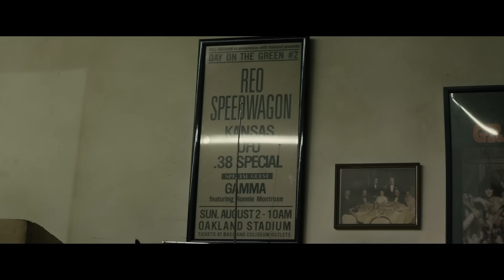Straight Outta Compton | The Rise of the N.W.A.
The notorious N.W.A. group consisted of Dr. Dre (Corey Hawkins), Eazy-E (Jason Mitchell), Ice Cube (O’Shea Jackson Jr.), MC Ren (Alldis Hodge), and Dj Yella (Neil Brown Jr.). Eazy-E's iconic record “Boyz-n-the-Hood" puts the N.W.A. on the map and music manager Jerry Heller (Paul Giamatti) wants to represent them.

Film Synopsis:
Straight Outta Compton tells the true story of how five young cultural rebels - armed only with their lyrics, swagger, bravado and raw talent - stood up to the authorities that meant to keep them down and formed the world's most dangerous group, N.W.A. And as they spoke the truth that no one had before and exposed life in the hood, their voice ignited a social revolution that is still reverberating today.

Cast: O'Shea Jackson Jr., Corey Hawkins, Jason Mitchell, Neil Brown Jr., Aldis Hodge, Paul Giamatti
Produced By: Ice Cube, Tomica Woods-Wright, Matt Alvarez, F. Gary Gray, Scott Bernstein, Dr. Dre